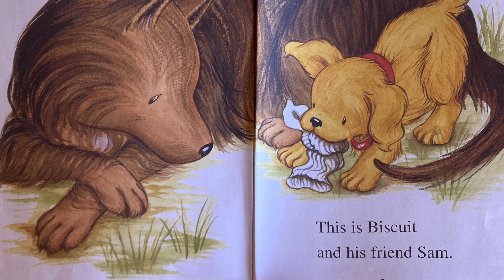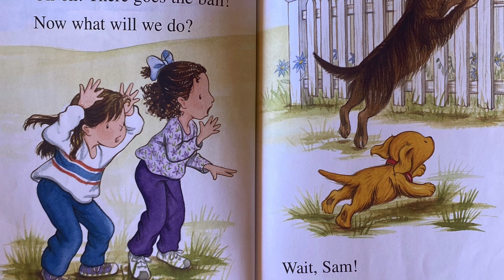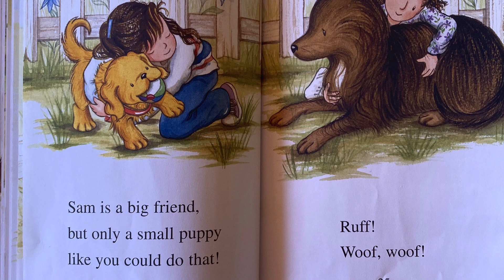Biscuit’s Big Friend by Alyssa Santin Capucilli - Read Aloud by Tharani Sivakumar!